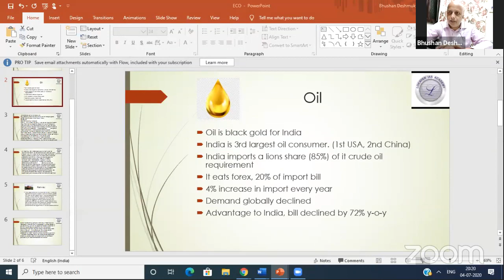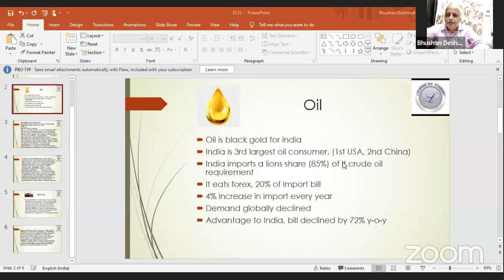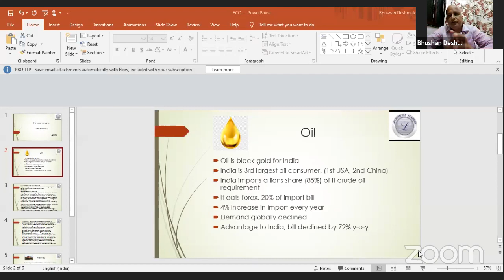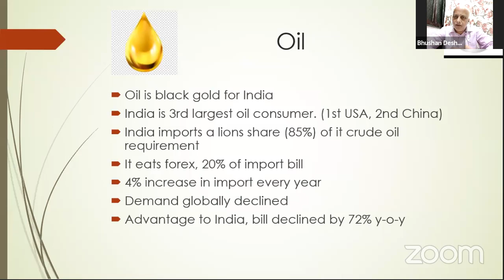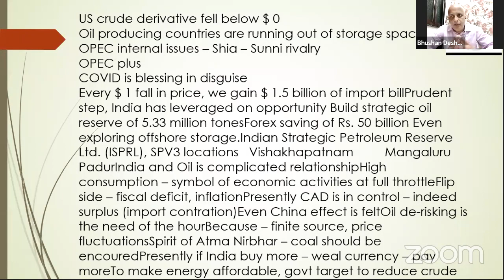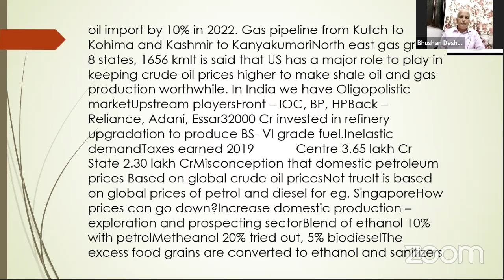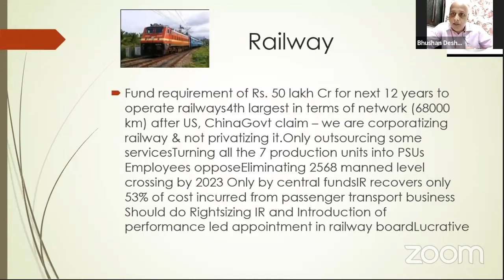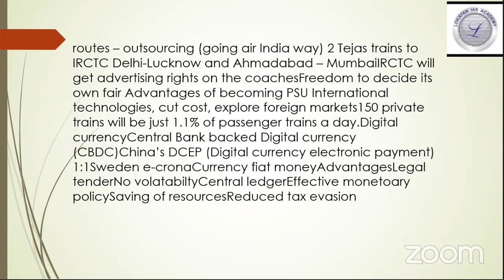Bhushan Deshmukh Current Affairs